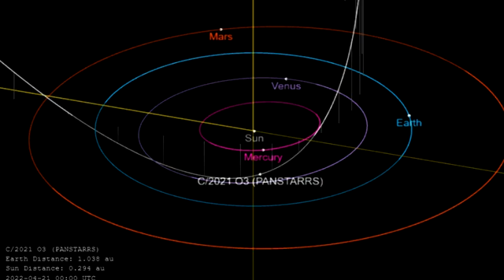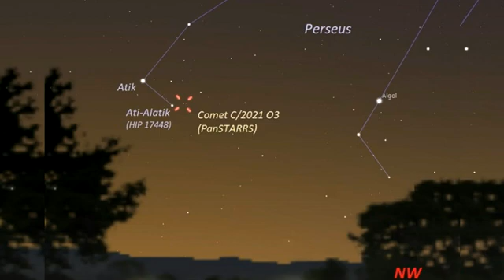Comet PanSTARRS | C/2021 O3 (PanSTARRS)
Comet PanSTARRS is approaching the inner solar system and might reach binocular visibility (at least) by late April and early May 2022.
Comet C/2021 O3 (PanSTARRS)
Comet PanSTARRS April - May 2022
April Comet PanSTARRS 2022
May Comet PanSTARRS 2022